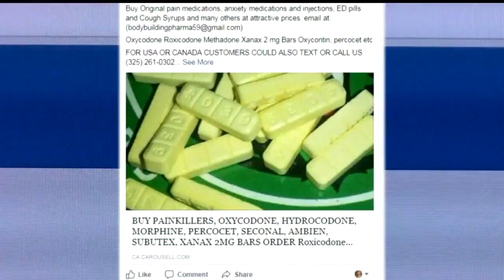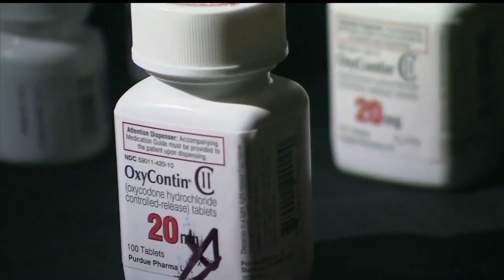Prescription pills being sold online